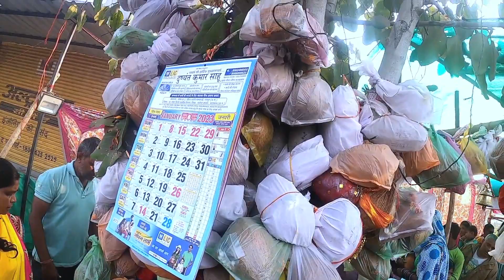उरकुरा रायपुर में जमीन से स्वंभू शिवलिंग निकला है | Urkura Raipur Me Shivling | Lalit Dewangan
उरकुरा रायपुर में जमीन से स्वंभू शिवलिंग निकला है